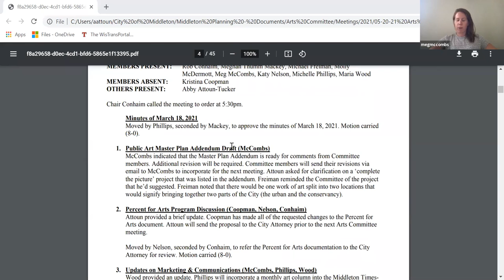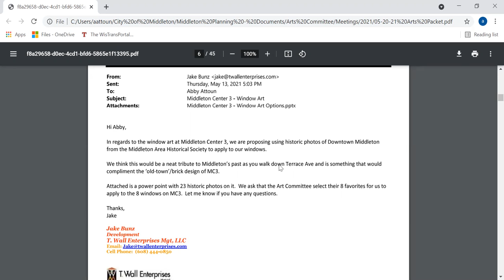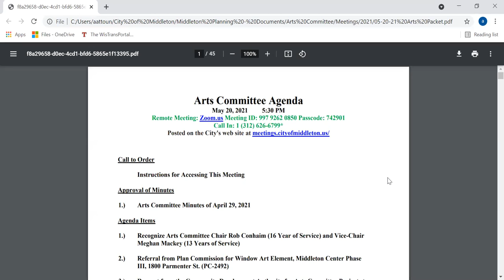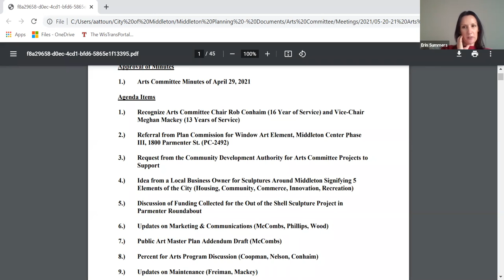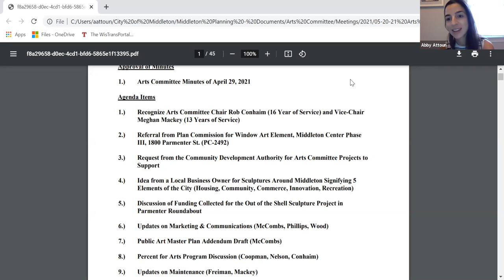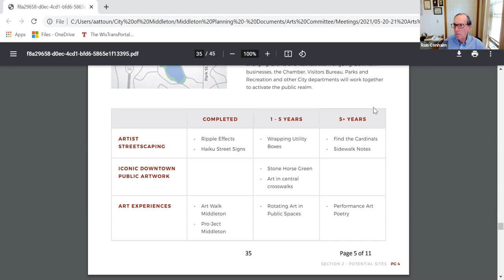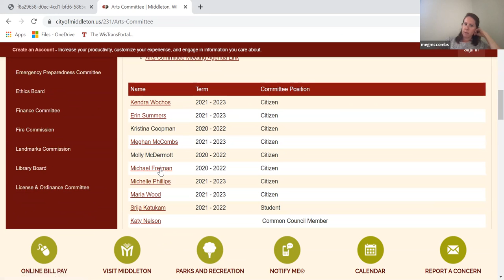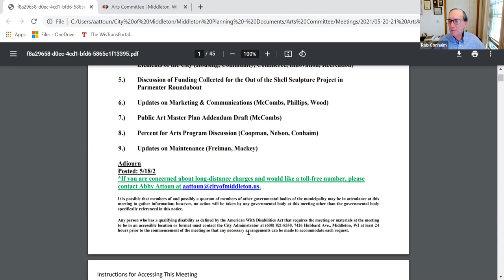City of Middleton Arts Committee Mtg - 05.20.21